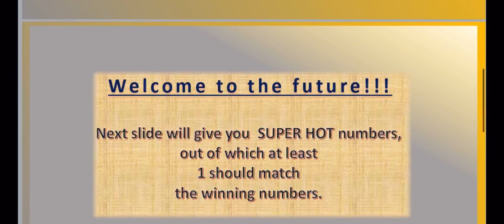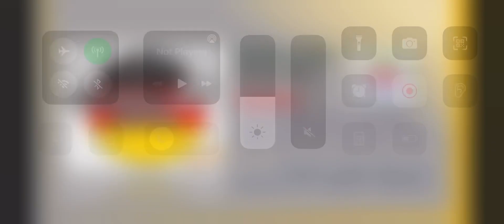30.10.2021 | German Lotto Predictions for today | Boom 💥